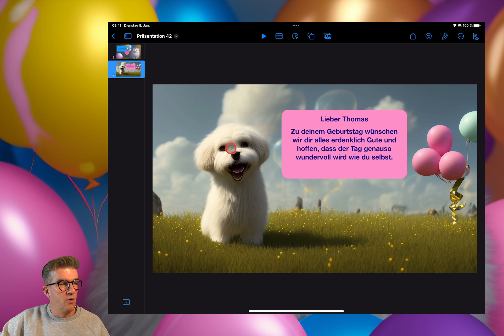Arcada-Club News: Grafikpaket 10 für Geburtstage ist da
Mit unserem neuen Grafikpaket kannst du deine Geburtstagseinladungen mit wenigen Klicks erstellen. Ob für den Kindergeburtstag oder den runden Geburtstag – in unserem Grafikpaket findest du garantiert das Passende. Mit wenigen Klicks kannst du deine Geburtstagskarten, -plakate und -dekorationen selbst gestalten und personalisieren. Lass deiner Kreativität freien Lauf und überrasche deine Gäste mit individuellen Geburtstagsdekorationen. Im Paket enthalten ist ein Videokurs, der zeigt, wie man das alles auf dem iPad mit Apple Keynote machen kann.